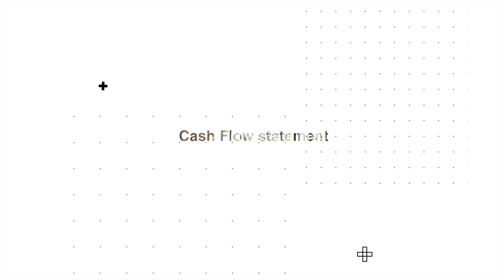税理士ではないのに税務相談 税制改正大綱にも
第310話
今回は、税務相談について税制改正大綱に記載がありましたので取り上げてみました。
一般的な税務に関する説明は非税理士でも問題ありませんが、個別の税務相談については税理士法により無償有償問わず、税理士のみ行うことができるとされています。
昨今、ほけんの相談などでも税務相談は行われているような風潮があります。

※公認会計士の小林祐士事務所のホームページ

※撮影機材情報
使用カメラ→SONY FX3
使用レンズ→SONY 24GM
BGM→ artist music

・野村證券町田支店　参与
・一橋大学大学院国際企業戦略研究科　経営法務専攻（経営法修士）
・税理士
・行政書士
・登録政治資金監査人
・剣道四段
・休みの日は、子供と水泳をするのが楽しみです。プロフットサルの試合観戦もハマっています。